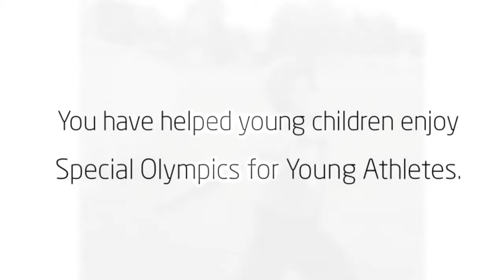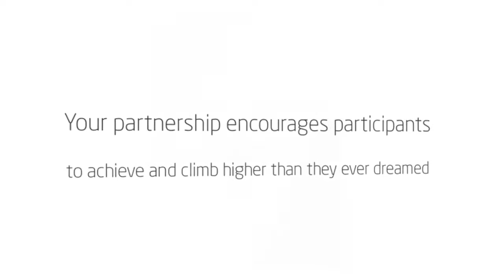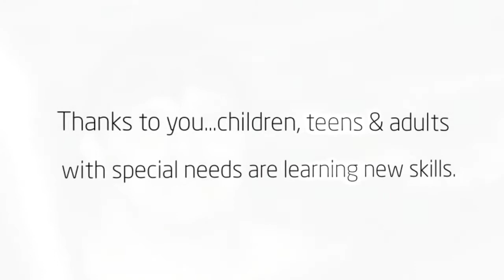The Topfer Family Foundation thank you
Thanking The Topfer Family Foundation for their many years of support and partnership!